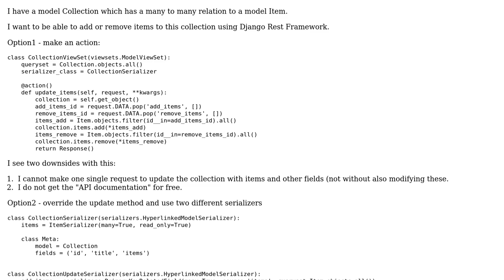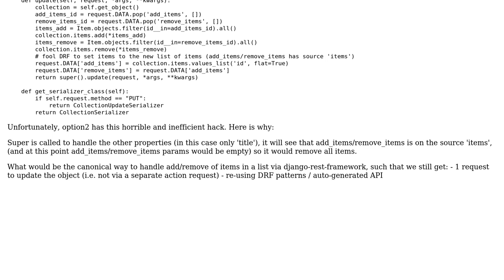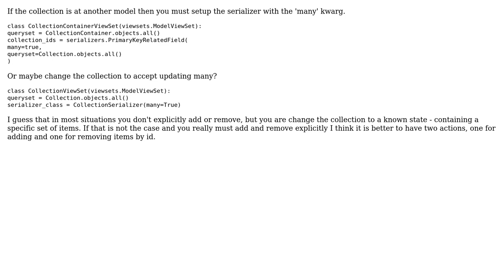Django Rest Framework - add/remove to a list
With thanks & praise to God, and with thanks to the many people who have made this project possible! | Content (except music & images) licensed under CC BY-SA | Music | Images & others | With thanks to user Jamal user j-a user Erlend ter Maat and the Stack Exchange Network Trademarks are property of their respective owners. You are responsible for your own actions.